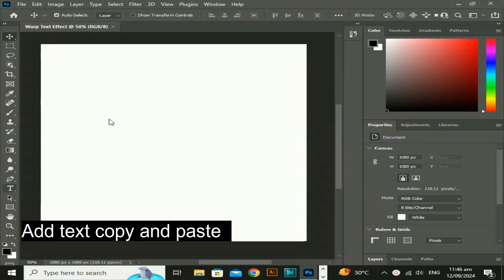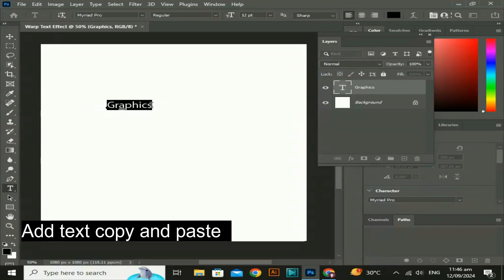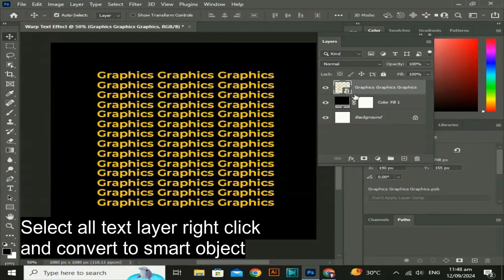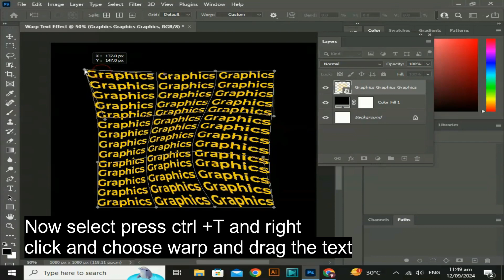How to Create Warp Text Effect in Adobe Photoshop CC |How to Curve Text in Photoshop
In this video, I will teach you that step by step procedure on how to create this effect.